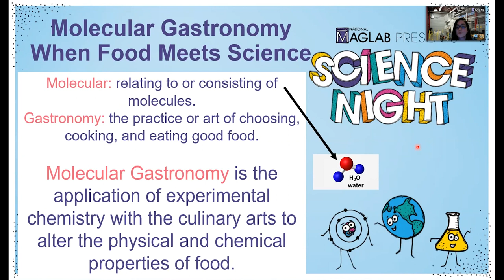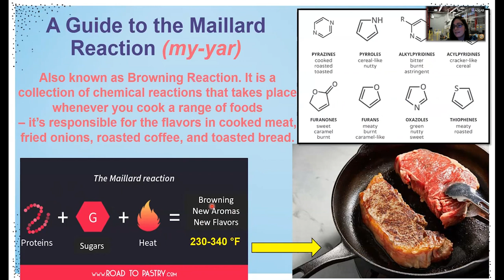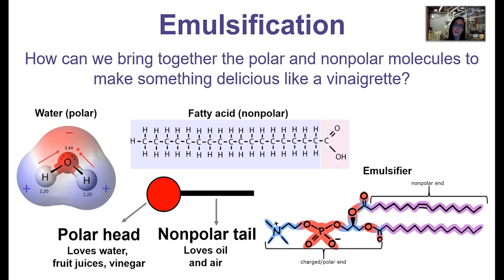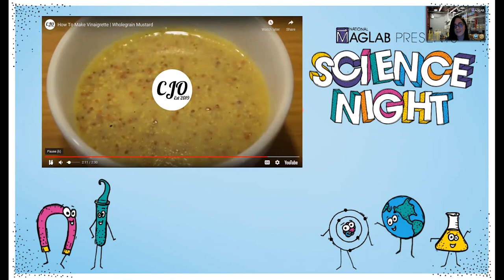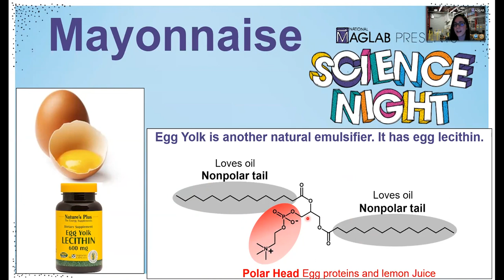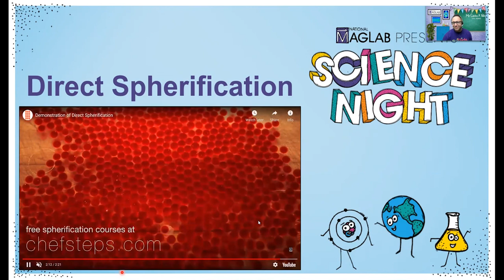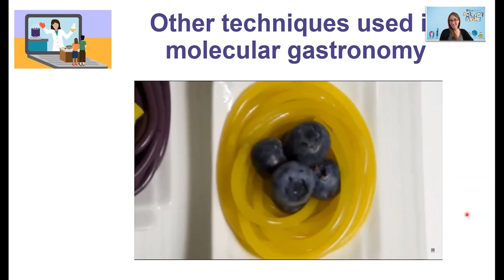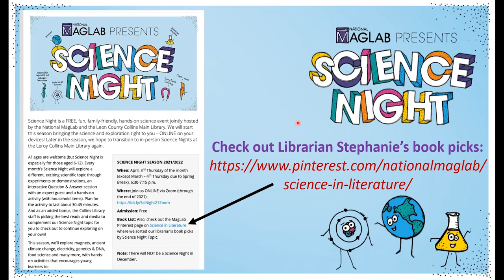Science Night at the LeRoy Collins Leon Co Public Library Live On Zoom: Molecular Gastronomy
In this session, we will explore several techniques that food scientists use in molecular gastronomy to produce amazing preparations such as carrot air, chocolate spaghetti, fruit caviar, meltaway-chocolate cookies, and vegan mayonnaise.

Have these household supplies ready to do your own hands-on activity:
-  Vegetable oil
-  Red wine vinegar
-  Dijon mustard
-  Containers
-  Egg
-  Blender
-  Lemon juice
-  Salt/spices